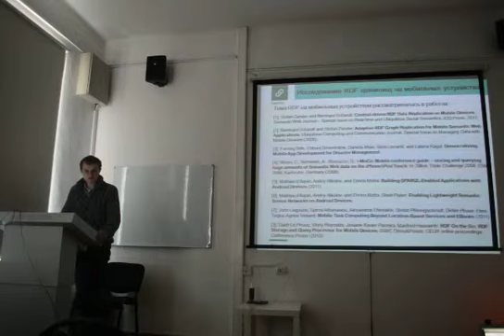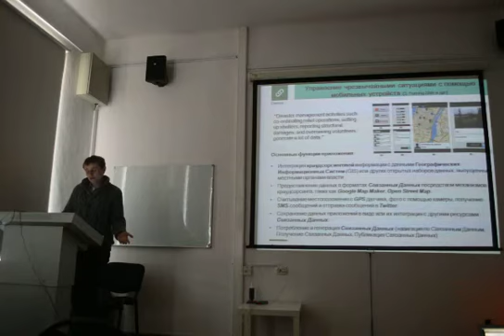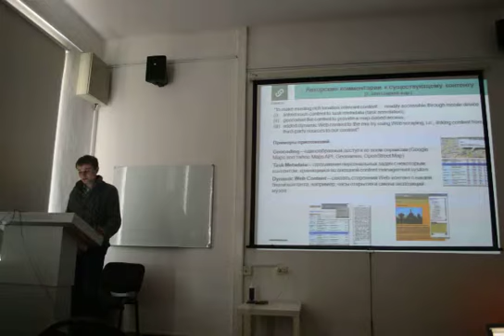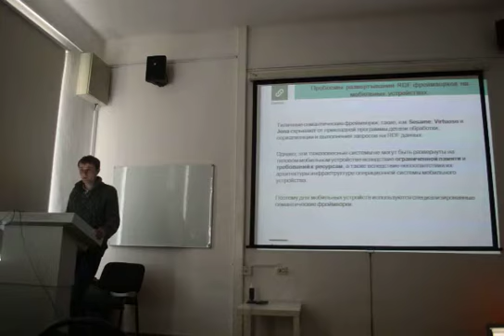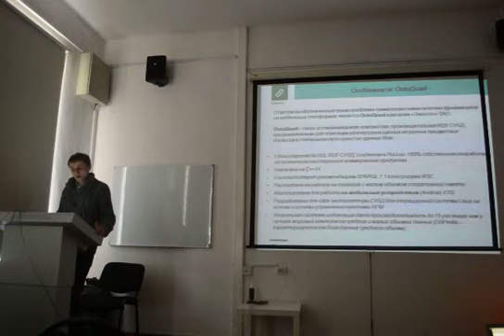Мобильная версия первой российской RDF СУБД OntoQuad компании «Эвентос» Часть 1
На Open Data Hackathon в Петербурге Антон Полухин (компания Eventos) провел презентацию мобильной версии первой   российской RDF СУБД OntoQuad.